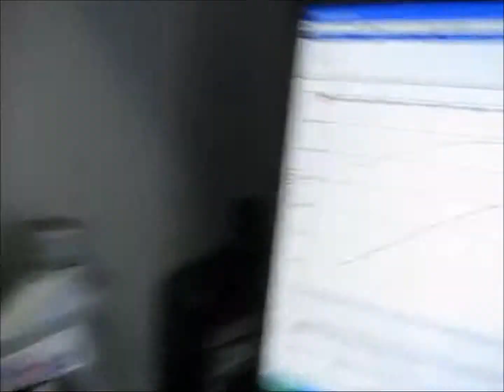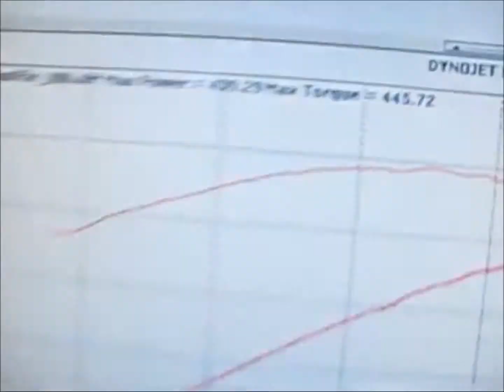Dyno Tuning San Jose Borelli Motor Sports Jim's 04 Mysti chrome Cobra2 7 pulley San Jose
Installe a Kevlar clutch along with a 2.7 blower pully, Engine is stock except for pully